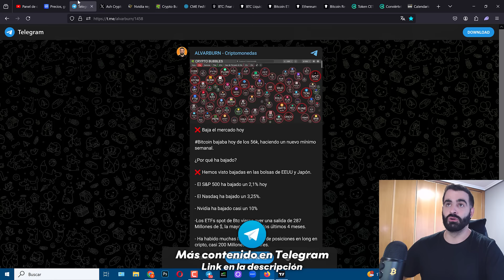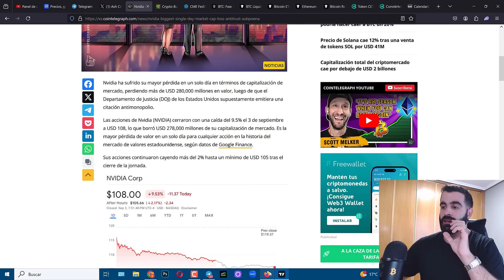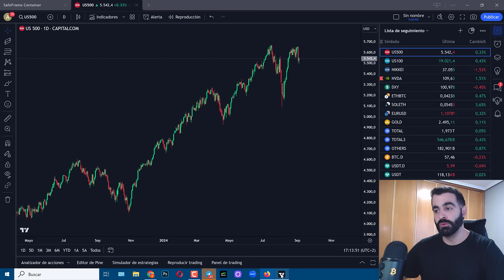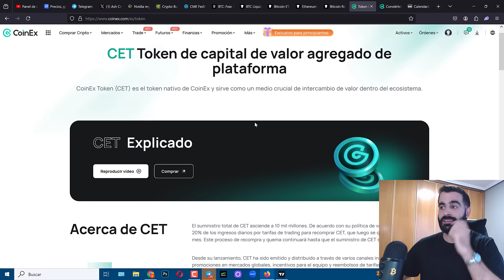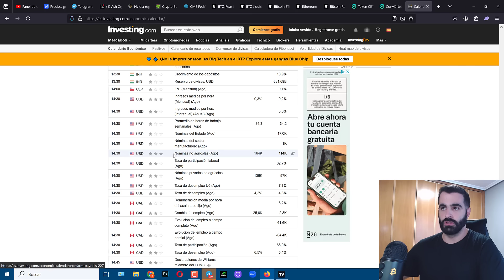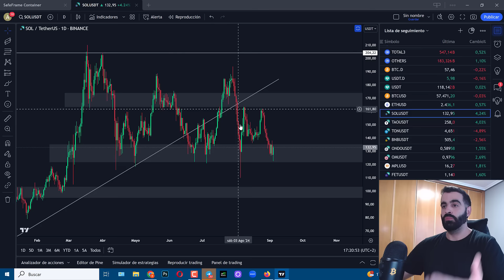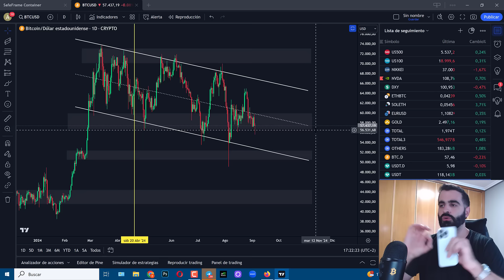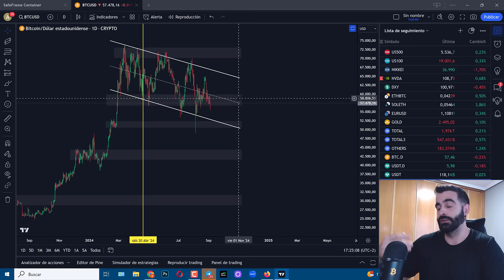PÁNICO en Bitcoin y los Mercados❌Más CAÍDAS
El libro que comento en el video es Trading en la Zona, de Mark Douglas:

☑️ Cointracking es la mejor herramienta para poder DECLARAR tus criptos correctamente

CAPÍTULOS:
00:00 Lo que vamos a ver
01:45 Más cídas, pero aún no hemos visto miedo extremo
02:52 ¿Qué ha pasado?
05:18 La previsión de bajadas de tipos aumenta tras las caídas
06:43 Bitcoin aún esta positivo respecto a inicios de año
07:53 Salidas fuertes en los ETFs de Btc y Eth
09:07 Exchange CoinEx y token CET
11:35 El viernes 6 datos importantes
12:00 Como veo yo el mercado y voy comprando poco a poco + Saca algo bueno
18:44 Más contenido y despedida